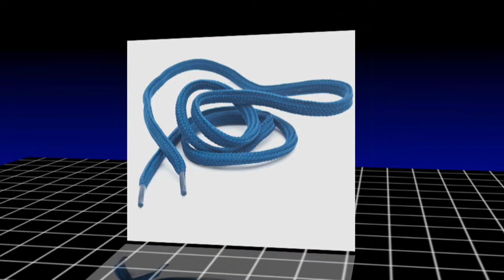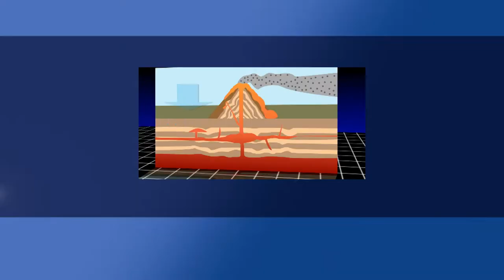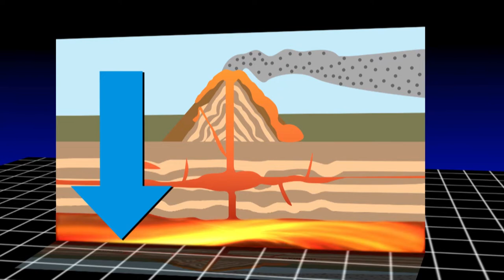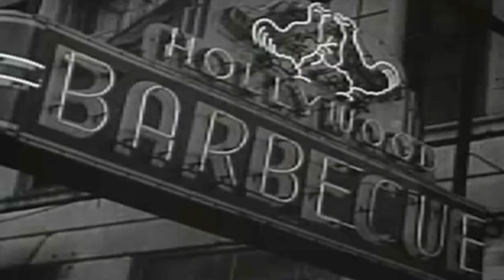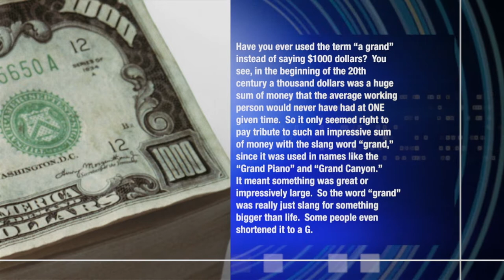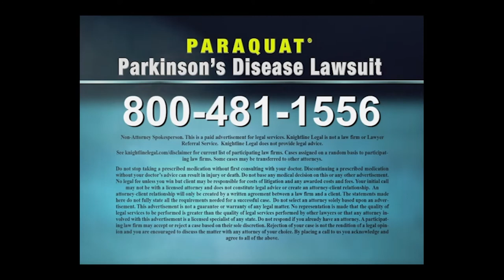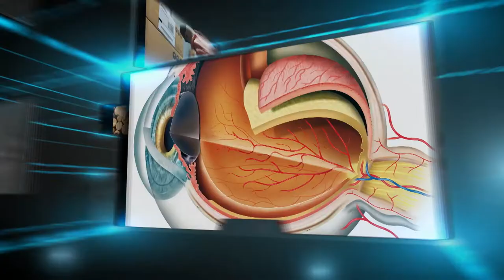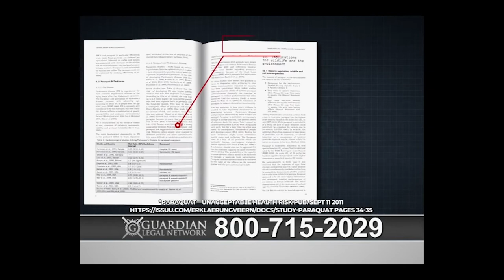Wow, I Never Knew That! (Etch A Sketch, Bingo, Bikini)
Before computer drawing programs, there was a toy that if you mastered its two circular white knobs you could have a picture-perfect SKETCH.  We’ll explain how the ETCH A SKETCH drew onto the scene.  And what did Neil Armstrong REALLY say when he stepped on the moon, the “aahh” answer will surprise you!  Plus, where did the explosive name BIKINI come from?